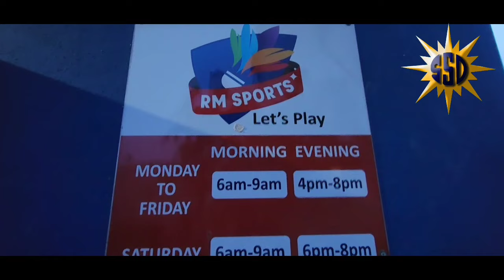MRS.RAJPRIYA GRANDLY INVITES YOU & YOUR KIDS PLEASE UTILIZE THIS OPPORTUNITY